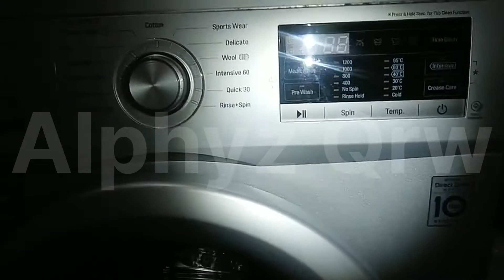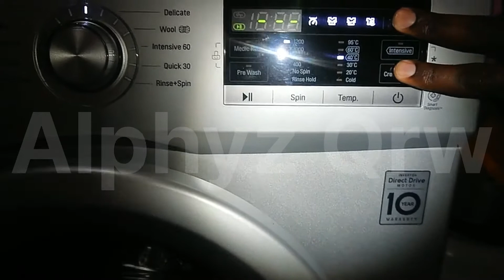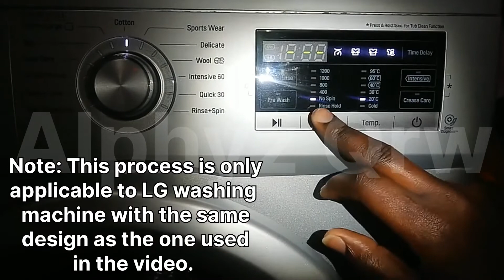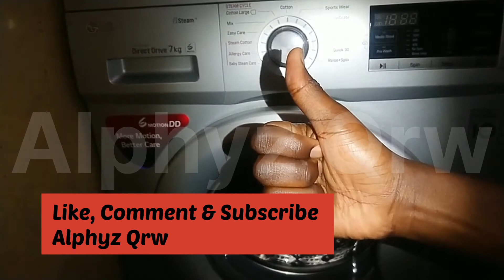LG washing machine sound solution (How to solve sound problems on LG washing machine)